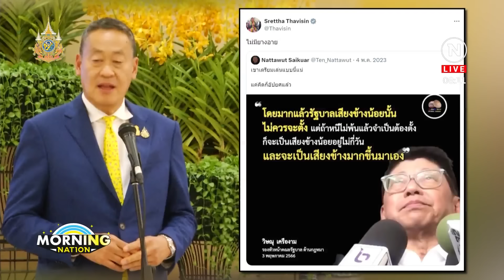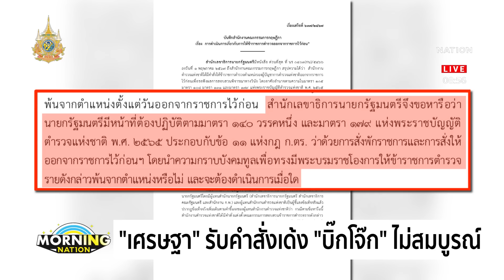มอร์นิ่งเนชั่น | 30 พ.ค. 67 | FULL | NationTV22